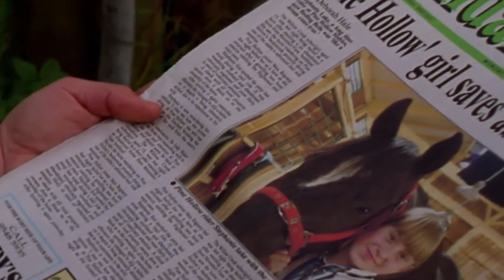Grand Galop 118 - La Légende de Belle (Partie 1) | HD | Épisode Complet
Durant une opération de secourisme équestre au Pin Creux, Stéphanie apporte son aide à une jument abandonnée. Elle la recueille et décide de lui donner un nom, Belle. Quant à Deborah, elle écrit un article sur Stéphanie et Belle, qu'elle publie dans le journal, accompagné d'une photo de la jeune fille avec sa nouvelle jument...